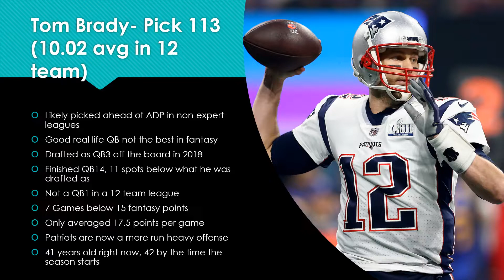Fantasy Football 2019- Quarterbacks (QBs) to Avoid/ Do Not Draft QBs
In this video I show you which quarterbacks not to draft in 2019. This is a list of three players who I do not think you should take in your fantasy draft.